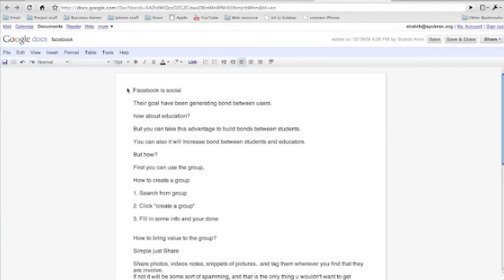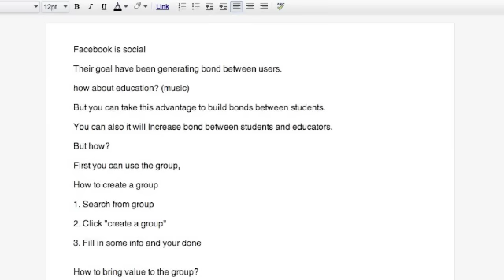How to Import file to Google Doc - Syukran Educator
For more video tutorial about Google, facebook & Apple and how it may help educator please go